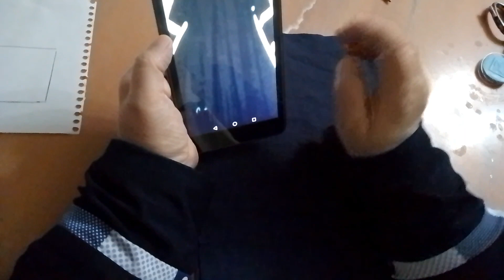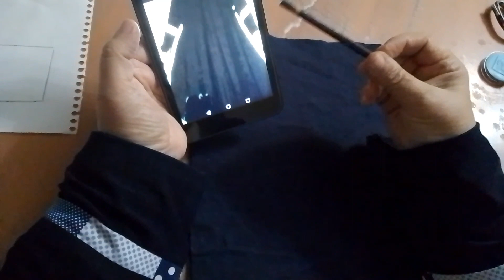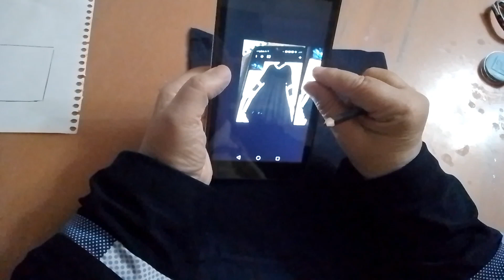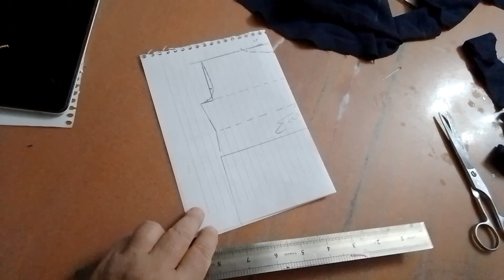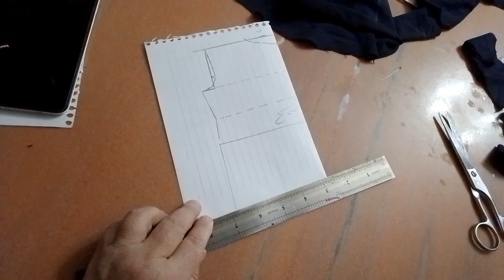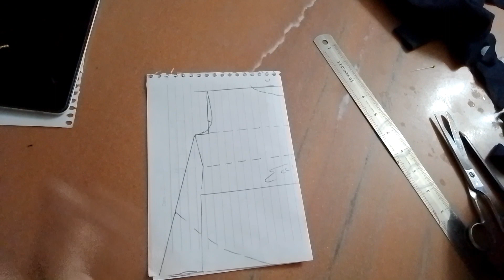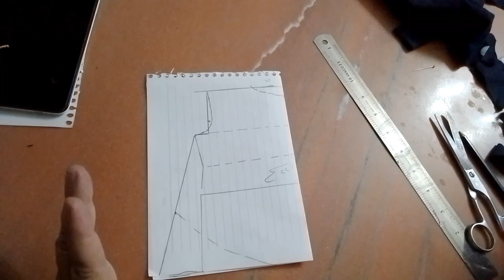بشكل رياضي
@طريقه عمل ادناء بشكل رياضي كالونيه في نصف الامام و طريقه تشطيب الكالونيه علي دوران الرقبه طريقه عمل كالونيه في نصف الكتف